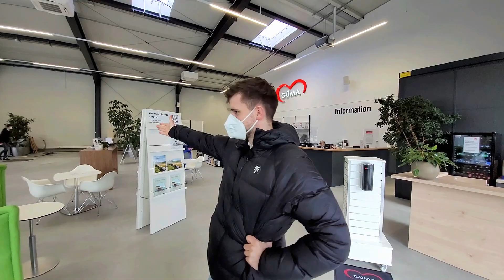GÜMA Wertheim | Alles ganz neu! | 07. + 08.05.2022 großes Eröffnungswochenende.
Hier findet Ihr GÜMA TV:
@GÜMA TV

Herrlich unperfekt.